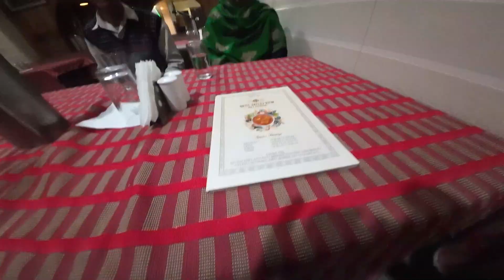An Emotional😊Journey To The Heaven on Earth😍 • किन्नौर • KINNAUR •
नमस्कार! दोस्तों, इस वीडियो में मैने अपने मम्मी पापा के किन्नौर घूमने का और मेरा उनको घुमाने का सपना पूरा करने की कोशिश की है। इस वीडियो का सफर मेरे घर सोलन से शुरू होकर किन्नौर तक का है और तरंडा ढांक, तरंडा मंदिर और सराहन बुशहर के विसुअल्स दिखाने का प्रयास किया है।
अगली वीडियो में आपको छितकुल और कल्पा के सुसाइड पॉइंट को देखने का मौका मिलेगा।

GEARS I USE👇
Canon M50 Mark II Camera
Canon 50 MM Lens
Canon EF Mount Adaptor
Boya BY M1 Mic
Godox X2T Flash For Canon
Godox Flash for Canon
Canon Original Battery
Digitek Monopod
Lens Hood
Monopod Legs tripod
Flash Diffuser